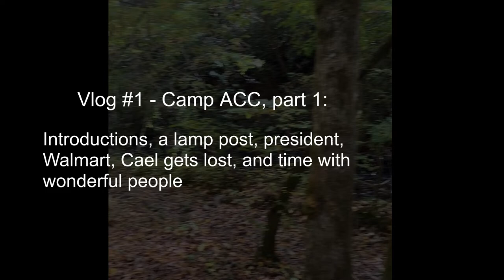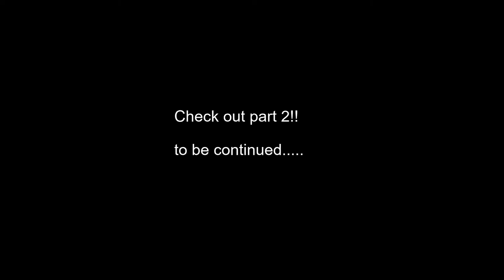Vlog Ep 1 ~ Camp ACC, part 1 (woodsy! adventuresome!)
hey guys I made a vlog check it out =D  (p.s. be sure to check out part 2)

Special thanks to Elizabeth Fortune as co-vlogger/the inspiration for this project and the venerated Weston Beebe for his infinite wisdom and gracing us all with his presence in this video.